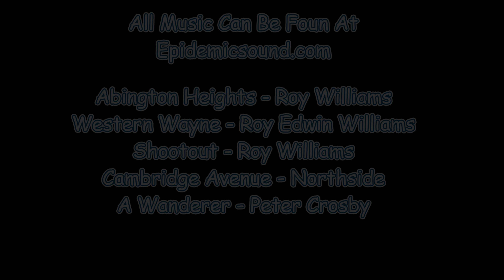WAITING ON TILLAGE.. - A Dairy Farmers Challenge - Ep. 18 - Ashton Corners - Time-Lapse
Welcome to Central Dairy located in Ashton, Wisconsin.

Central Dairy has been in operation for over 100 years and was once known for its quality Holstein cows and Hogs. In the late 70s the farm was at its peak and looking toward a bright future!

Then just a few years later when Grandpa Central handed down the farm to his two sons. The two sons had constant issues working together and the farm started to fall apart.

The farm sold off all the Hogs in a move that they hoped could help save the farm and the Hogs never made a return to the farm and Central Dairy continued to accumulate more and more debt.

 Until now, a new generation is at the helm of Central Dairy and is poised to return the farm to its former glory!